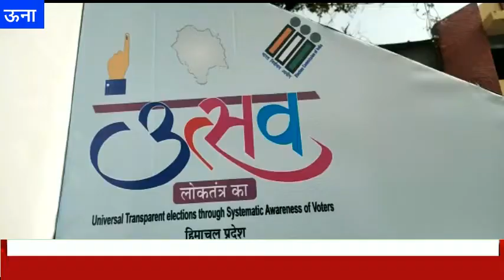HimachalNews: लोकतंत्र उत्सव वाहन करेगा मतदान को जागरूक, डीसी ने हरी झंडी दिखाकर किया रवाना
divyahimachaltv
dhtv,tvnews
local news
divyahimachalgoodmorning
khabre ftafat
divyahimachalgoodafternoon